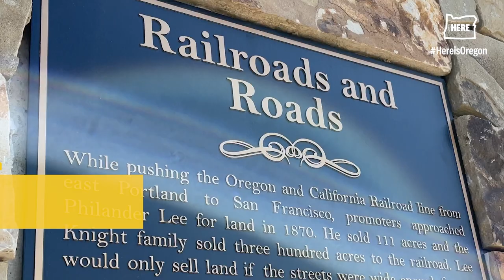Visit the city of Canby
Located between Portland and Salem, Canby is an idyllic place to unwind and enjoy small town life and amazing local business.

Take time to get to know this city through its unique stores and fun events like local favorite, the Canby Farmers’ Market, which is the perfect place to pick up locally sourced goods on Saturdays in spring through early fall.

Every time you visit Canby, you’re guaranteed to find a new reason to love this charming city.